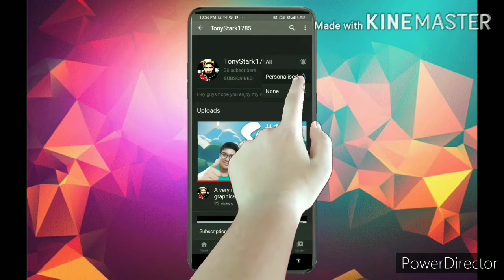A perfect game to begin a series with [Minecraft Survival #1]